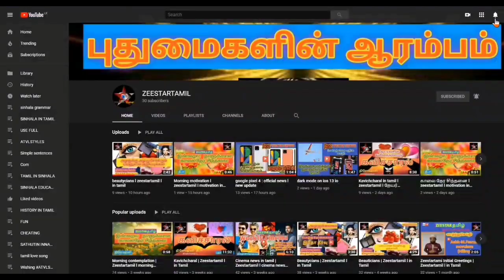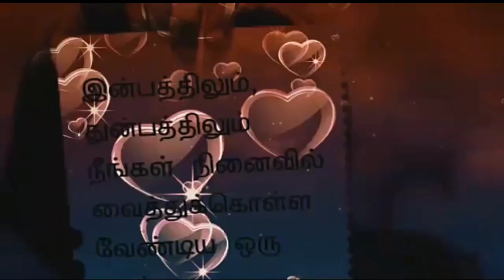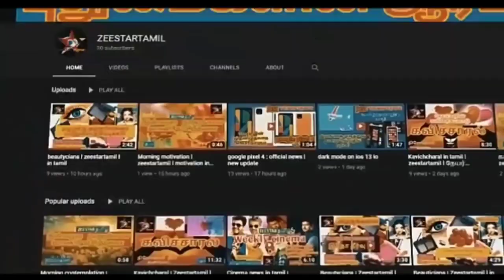Sri lanka passport news in Tamil | Sri lanka news today in Tamil